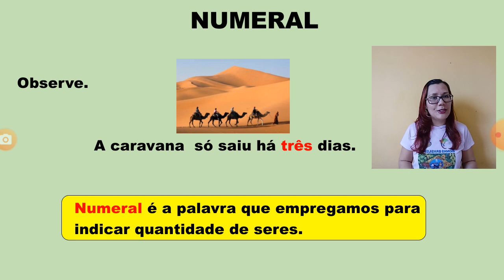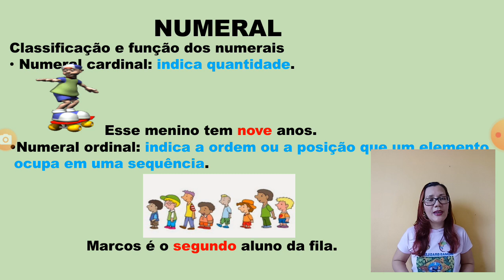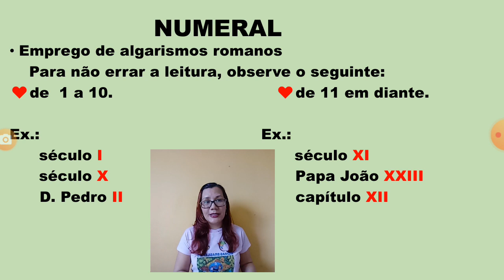21 de setembro de 2020